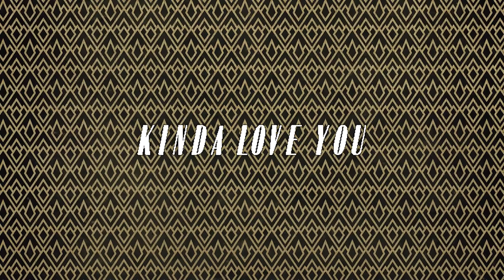Albumihaastattelu: Her Shadow - The Ghost Love Chronicles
Anna Carolina ja Tomi Henttunen käyvät läpi Her Shadow debyyttialbumin The Ghost Love Chronicles biisi biisiltä.